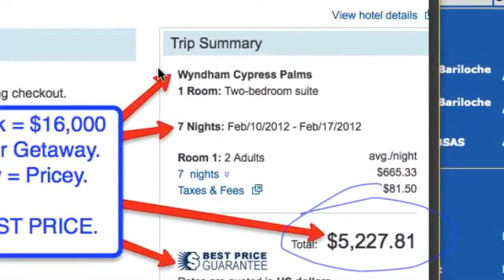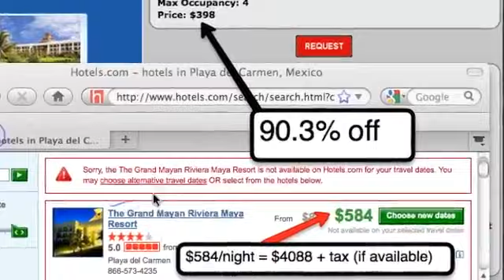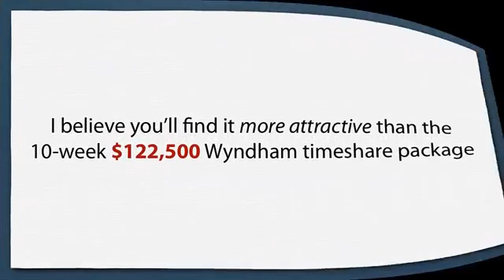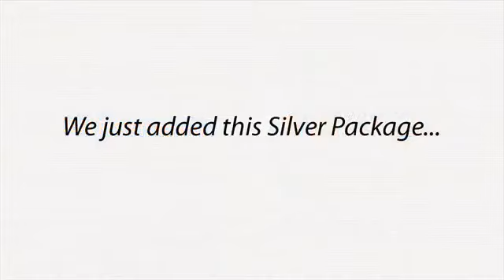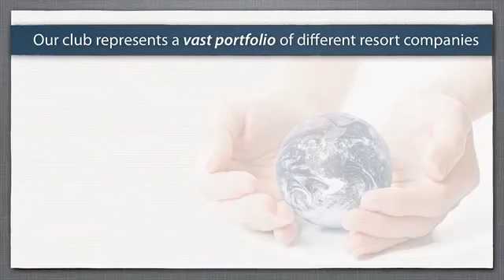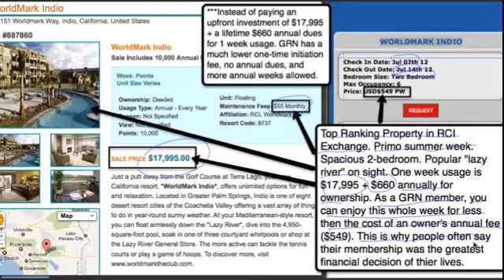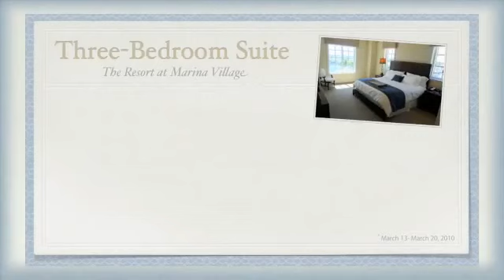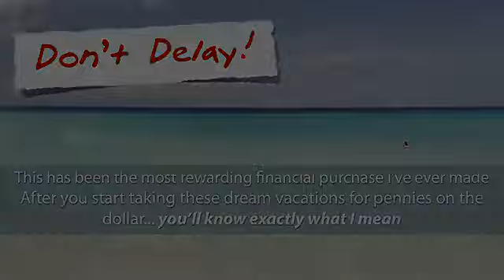Global Resorts Network Demo by Mark Hoverson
Global Resorts Network | WATCH this red-hot video of Mark Hoverson as he demonstrates with REAL Examples, REAL

People and with REAL Resorts/Condo Comparisons.This is a powerful MUST SEE Video.

and 5 star properties in over 5000 destinations worldwide. These rooms are not rooms facing brick walls, but

rather prime views in 1,2, or 3 bedroom suites. Weekly room rates (includes all taxes) range between $298 - $799

per week. never more.

Global Resorts Network -- Even in this economy, GRN is proud to say that they are Growing!! More so now then ever

before! Helping people save money on their travels is what GRN is all about.

Start traveling the World Today!

With GRN - There are no hidden costs. everything is up front and guaranteed.

Over 5000 Luxury Destinations Worldwide
No Monthly Dues or Maintenance Fees
No Black Out Dates
No Restrictions
Unlimited Guest Weeks
Unlimited Specials
Unbeatable Cruise Deals
Incredible Airfare Deals
Unbeatable Car Rental Discounts
Beyond Your Expectations Customer Service
Hassle free
Travel anytime of the year- Unlimited!
Travel every week - up to 52 weeks of the year
Access to properties belonging to other vacation clubs (Marriott Resort Vacation Club, World International

Vacation Club, Club Intrawest, Fairmont Resorts, Lifestyle Holidays Vacation Club, Diamond Resorts, Worldmark by

Wyndham, Shell Vacation Club, and more)

Want to Learn the secrets of how to travel for pennies on the dollar?
    Category

    Travel & Events
    License